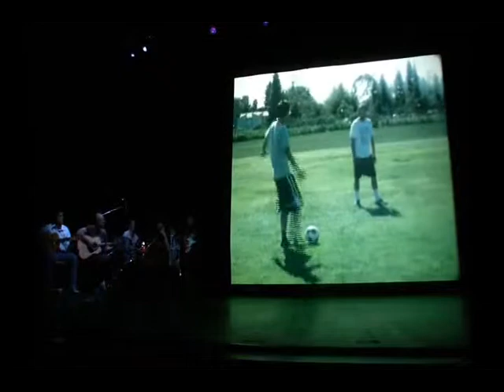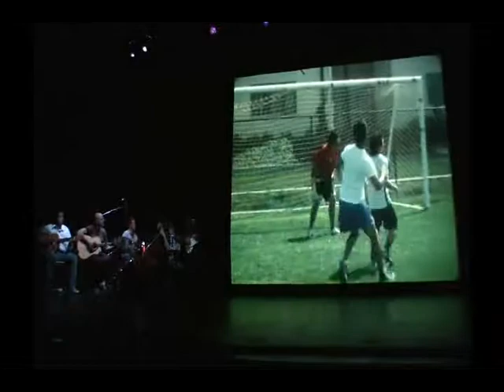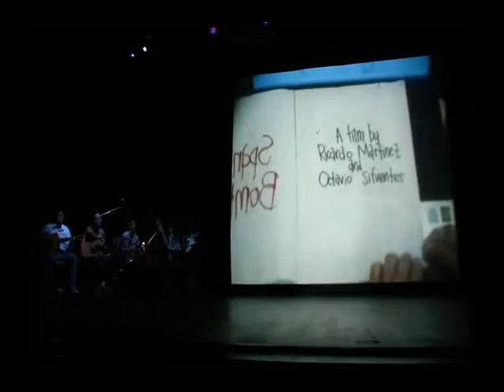Spanish Bombs - Live Premiere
2010 UCSB Reel Loud Film Festival

Spanish Bombs
A Film by Ricardo Martinez and Octavio Sifuentes.